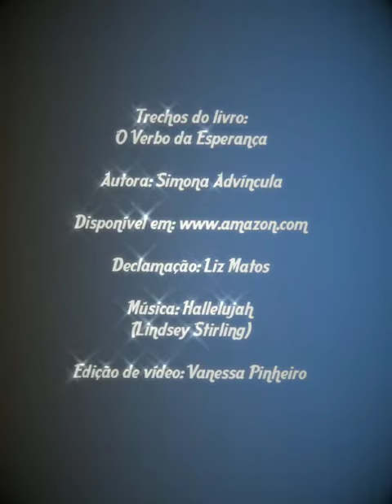"O verbo da esperança" Simona Adivíncula - Inscreva-se ao canal.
A poetisa Liz Matos declama mensagens positivas do livro "O verbo da Esperança"   em homenagem a colega  Simona Adivíncula a qual a agradecer com o  coração. O livro está disponível no Amazon.